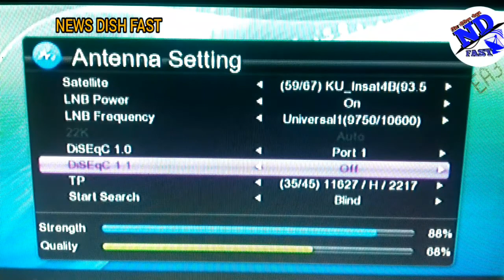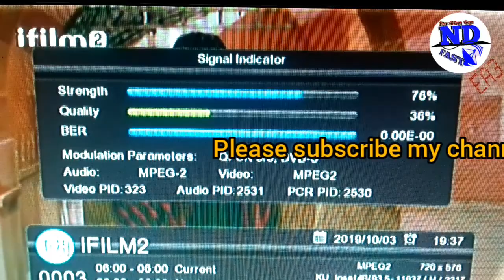Express am6 53°east dish setting and channel list ku band 3 feet dish setting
my name is raju special to everyone any problems in hindi india s most popular dish dth all satellite related youtube channel , NEWS DISH FAST ,

dosto hamne aapko is video me youtube channel ke liye ek best dth free dish satellite / express am6 53°east ke bare me batane ki poori koshish ki hai ummeed hai aapko ye video pasand aayegi thank you so much

mpeg 4 box tp
9750, 10600
11627,H 2217

mpeg 2 box tp
09750, 10600,
11625, 02277, H, of